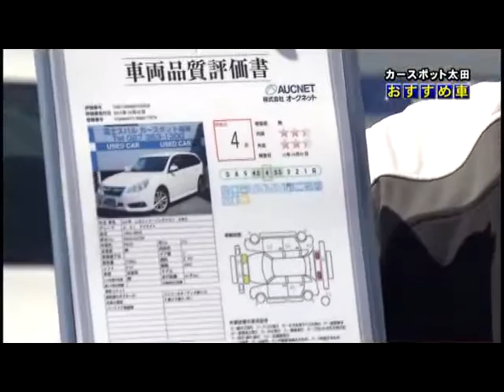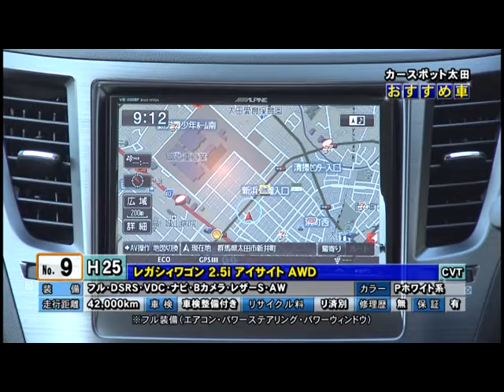2016年4月2日 カースポット太田「おすすめ車」